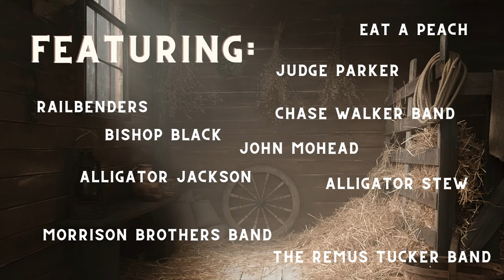Mo' Peaches - Album Trailer (Southern Rock) Available now!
Available now on colored vinyl or CD! your favorite record store or on Amazon.

"If, like me, you’re a die-hard Southern Rock fan, you might
 remember the Peaches compilation albums from the early
‘70s. Released in the dirt-cheap Warner Brothers Loss
Leaders series, those double albums, which cost just two
dollars (Yes, $2!), were crammed full of great, grooving rock
music from south of the Mason-Dixon line, showcasing the
then current releases from the home of Southern Rock,
Capricorn Records.
When I started compiling this record, I knew what music I was
going to be seeking out, but I needed a name that reflected the
feeling that the music evoked for me. It seemed both fitting
and appropriate to honour those legendary compilations of
the ‘70s that brought so much great music to the wider public,
music that was clearly as much of an influence on the bands
on this album, as it was on me. So, I decided to call this album
Mo’ Peaches, in homage to that original compilation series.
The albums by the individual artists featured here were not
released on JukeJoint500, but they might as well have been,
they are all great records. The majority of the artists on Mo'
Peaches may be unknown to many fans of this music, as most
of the albums were self-released on CD-only by the bands
themselves, gaining some level of local or regional
recognition at the time. I am pleased to be able to collect these
songs together for the first time and present them together
here for your enjoyment. Who knows, maybe Mo’ Peaches
may go on to influence future bands in turn, spinning the
wheel of southern rock once more."

Tracklisting:
A-Side

1. John Mohead – Due South

2. Alligator Stew – Louisiana Man

3. Judge Parker – Slow Down Irene
4. Bishop Black – Long Road To Bama

5. Morrison Brothers Band –
Little Miss Whiskey

B-Side

1. Chase Walker Band – Red House

2. Railbenders – Black Chrome Horse
3. Alligator Jackson – Enjoy The Ride
4. Eat A Peach – Ain't Wastin' Time No More

5. The Remus Tucker Band –
Bury Me On The Banks Of Mississippi